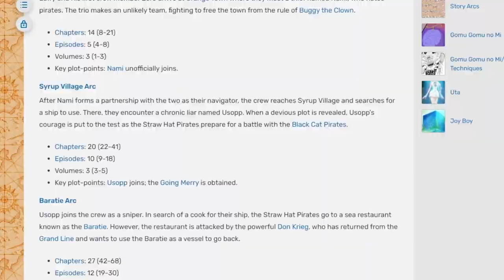One Piece Review! - ARLONG PARK